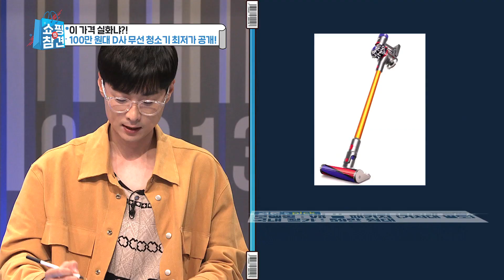경훈’s PICK D사 무선 청소기 26만 원대로 산 비법! [쇼핑의 참견]